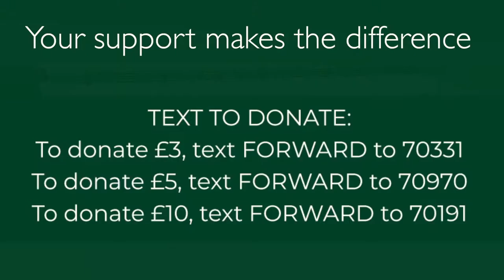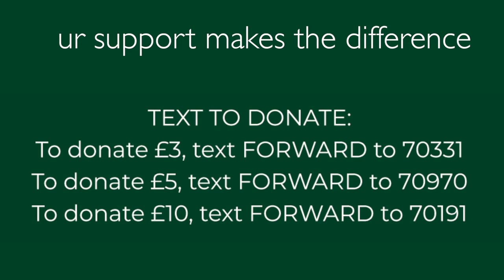Introducing the Forward Fund - from East Midlands Railway Trust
Help us get the northern section of the Great Central Railway 'Reunification Ready'. We've got bridges to look after, track to lay and stations to build.
The Forward Fund is run by the East Midlands Railway Trust who look after the line north of Loughborough. Small regular contributions are already adding up - they will help us fund work directly and match fund other grants.

Seven thousand pounds has been raised in the first month after launch.

Together we are going Forward to a future where the GCR is Reunified.